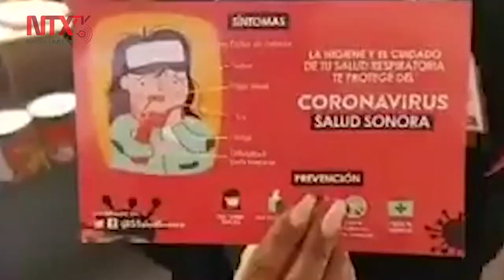Van más de mil 800 casos de Coronavirus en Sonora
La Secretaría de Salud Pública de Sonora confirmó 108 casos nuevos de COVID-19 en la entidad, con lo que suman mil 809 contagios de la enfermedad.